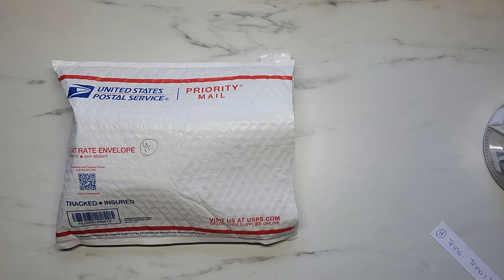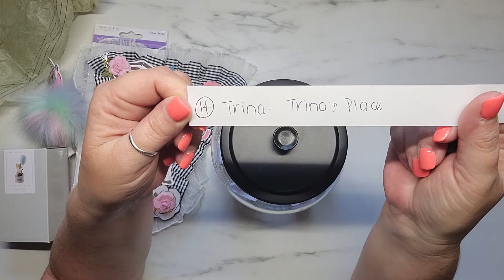ENTRY NUMBER 14 | TRINA'S PLACE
Hey y'all! Entry number 14 comes from Trina and here is a link to her channel 👇❤👇❤

Thank you so much Trina! I love it all and that little fox! OMG😍

XO,
Samantha

IG: By Sweet Tea And Grace